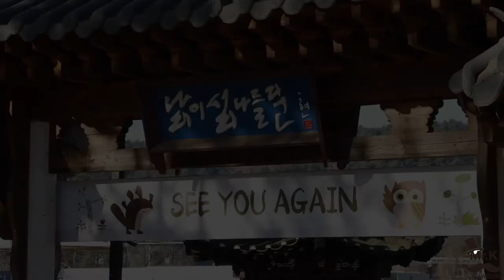Winter tour in Nami Island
Hebe and Isaac are from Hong Kong and this was the first time Isaac visiting Korea. The couple were not exposed to or too familiar with K-culture, but they were totally fascinated by the photography style of Korean wedding and decided to come for their photoshoot. At the beginning of the shooting, both of them were a little shy and stiff when it comes to posing and doing facial expression. As time goes by, full instructions and guidance from the photographer let the couple swiftly catch up and they were able to pose diversely and give their best smiles to all shots. The groom looks like famous Korean actor Min Nam-kung. Though the severely cold weather in December appeared to be a little hurdle, they still showed their professional face until the end. The whole process went absolutely smooth and we hope they enjoyed their trip in Korea.